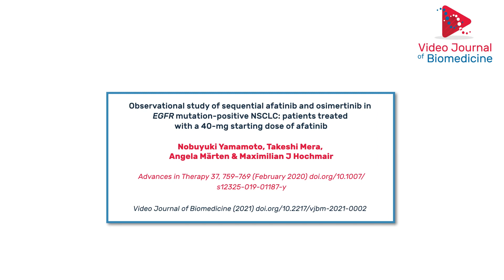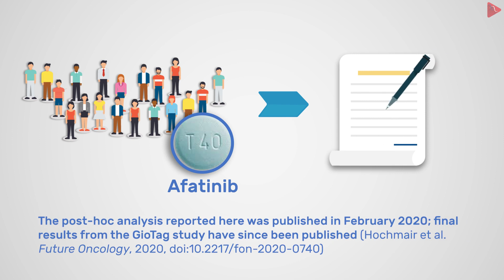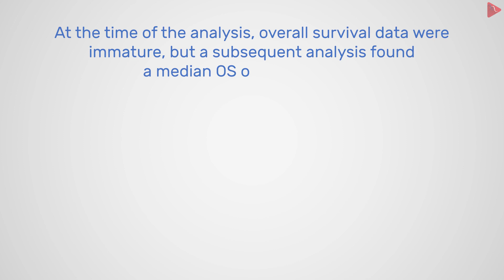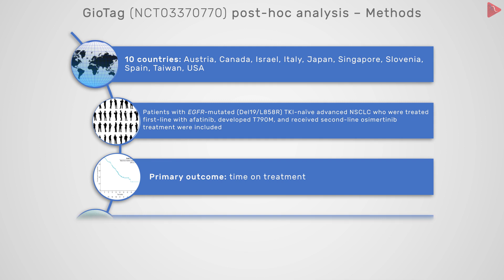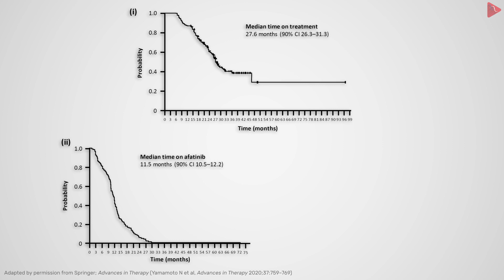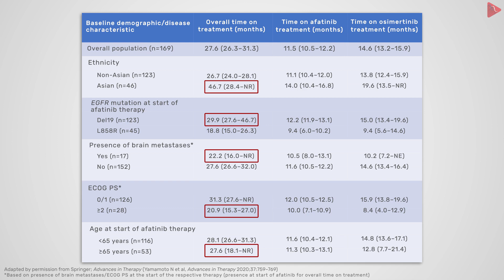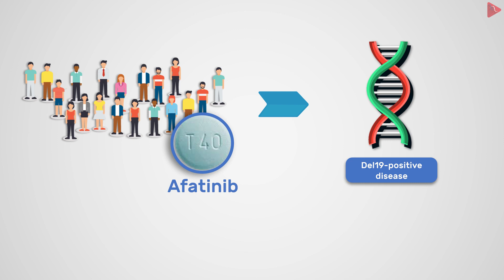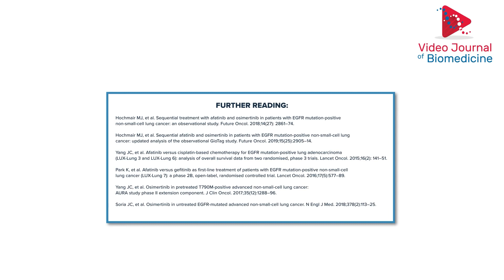Post-hoc analysis of sequential afatinib and osimertinib in NSCLC patients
Publication Perspective summary of the article ‘Observational Study of Sequential Afatinib and Osimertinib in EGFR Mutation-Positive NSCLC: Patients Treated with a 40-mg Starting Dose of Afatinib’ by Professor Maximilian J Hochmair and co-authors.